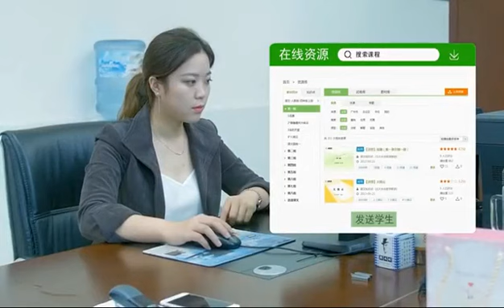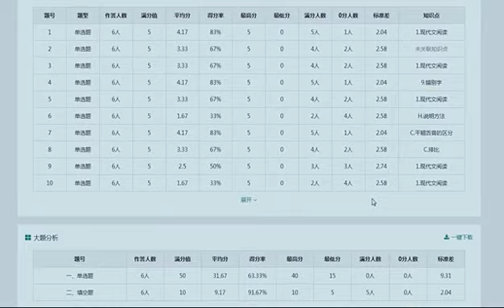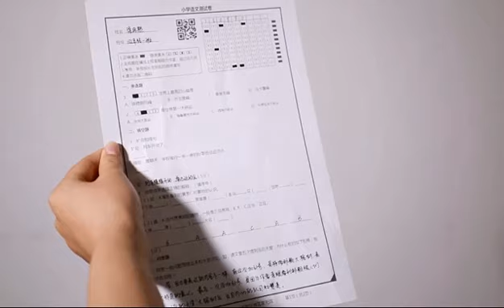ValueTek Smart Learning Platform Solutions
For education, what do parents worry about?
What bothers students?
What annoys teachers?
What is troubling the administrator?

The ValueTek Smart Learning Platform maximizes the impact of teaching. It offers cloud-based software with advanced collaboration tools to improve student engagement and to bring new energy into the classroom with micro-lectures, interactive lessons, quizzes and more.
ValueTek also offers cloud-based storage for teachers and students to upload, organize and access their own learning resources, anytime and anywhere.